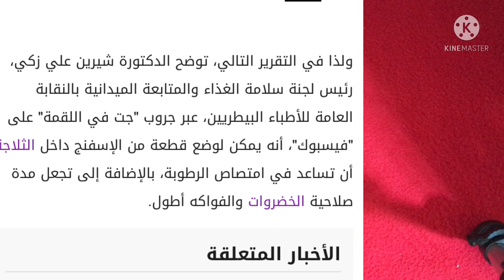حطي الاسفنجة في الثلاجة واتخلصي من اكبر مشكلة بتواجهك وحافظي علي اكلك